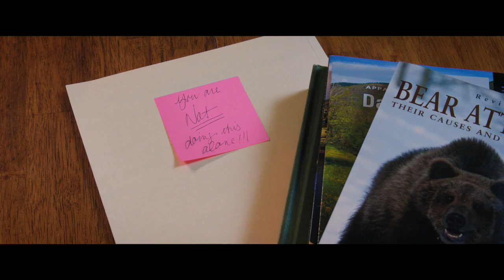A Walk In The Woods Trailer HD Robert Redford Nick Nolte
A Walk in the Woods is a film by Ken Kwapis, starring Robert Redford, Nick Nolte, Kristen Schaal and Nick Offerman, with Mary Steenburgen and Emma Thompson. A Walk in the Woods is based on the book by Bill Bryson, with a screenplay by Rick Kerb and Bill Holderman. The film is produced by Robert Redford, Bill Holderman and Chip Diggins. The executive producers are Jeremiah Samuels, Jake Eberts, Jay Stern, Russell Levine and Lee Jea Woo. The director of photography is John Bailey, ASC. It is edited by Carol Littleton, ACE and Julie Garcés, and the production designer is Gae S. Buckley. The costume designer is Leigh Leverett. The composer is Nathan Larson, with featured songs by Lord Huron. It is directed by Ken Kwapis.